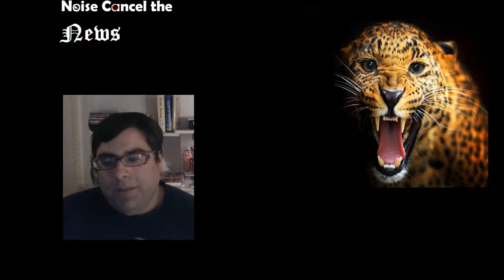The different delusions of those expecting Mueller to deliver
No links today.